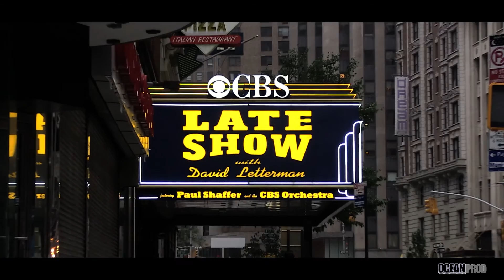Clip Oceanprod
Réalisation de Documentaires - Production Vidéo & Photo - Journalistes - Cameramans - Photographes - Scénaristes - Compositeurs - Techniciens du Cinéma & Multimédia

" Filmer ne consiste pas seulement à courir les cinq parties du monde pour en ramener des images , mais à apprendre à saisir des instants uniques . Un authentique aventurier de l'image, celui-là, qui sut découvrir ce que renferme d’épique le quotidien ..."